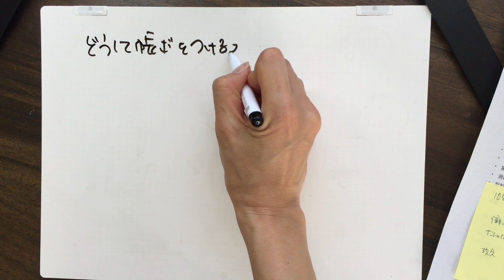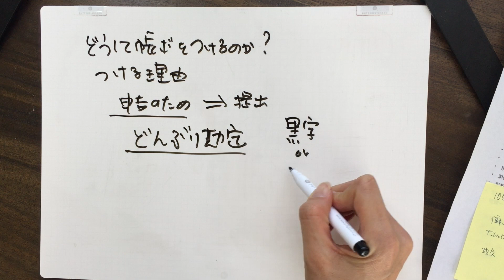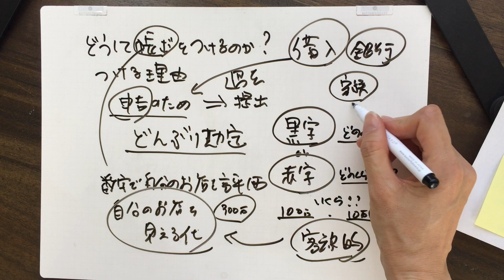どうして帳簿をつけるの？‹帳簿シリーズ①›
めんどくさいし、本業で忙しくて手が回らないのにどうしてやらないといけないの？
その理由をざっくりと説明！確定申告のためだけにやるのはもったいないですよ！
税理士河南の会議室（オンラインサロン）で質問を受け付けています。

‹税理士河南の会議室›会員制の非公開グループです☺️
（申込みの手続きを確認次第、Facebookの非公開グループに招待します）

多くの起業家、自営業のオーナーは責任感が強く常に判断と困難と向き合っています。だからこそ、いい時も悪い時にも寄り添ってくれる人が必要です！事業専門税理士の河南です。
税理士　河南